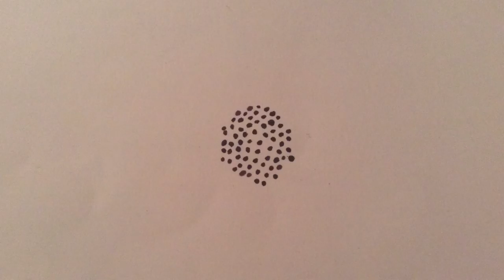The Dots 66 Dots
It's becoming extremely crowded beyond imagination (like that hyperbole) on the page as 3 more dots arrive to make a Grand Total of 66 Dots! (don't know if i should say each Dot is unique, probably aren't)

Take a guess at how many more Dots will be there next time to be in to win prizes! Real Prizes! Give it A Go!!
There's literally been no guess yet so Do it

Also don't forget to show some LOVE for the Dots!!!

I'm so Ṭ̷Ř̥̤̤̻̥̥ͧ̏ͦ̋͑͡Ɨ̘͉̲̯̹͔̿ͯͦ͋͂͡Ǥ̸̷͈͇͉̟̫͚͖͉̼̰̱̩͔̙̖̱̌͑ͥ̐ͤͧ̂͌̃ͬ͟͜ͅĠ̟͓͇̺̭̮̇̄̍̃ͬͣ͂ͪ̽̃̀͜Ɇ̛ͦ̄̓ͪ̇̌̄̒̊̓̾̐͒͋ͭ̀͗̚͝҉̧͙͍̦̣̤͇͓͙̲͍̪̤̻͢ͅṜ͓̠̘̥̼̈́̌ͬ͜ͅḚ̬̯͎͉̙̉ͧ͆̕Ƌ̶